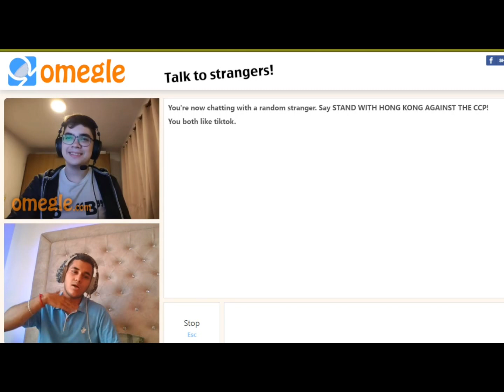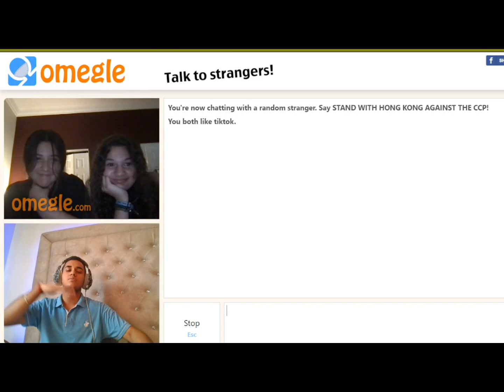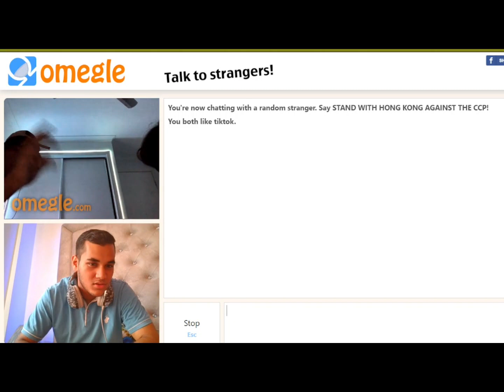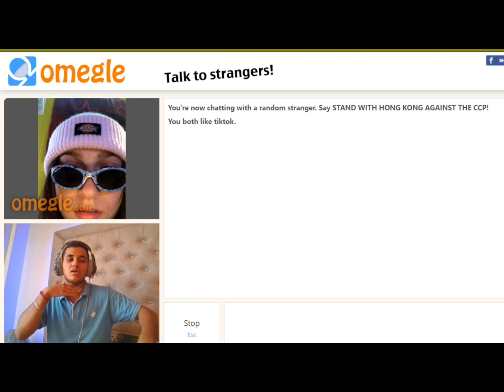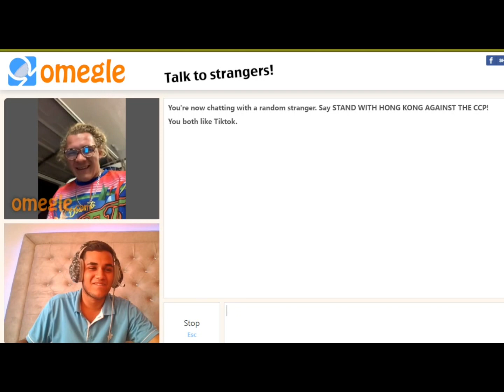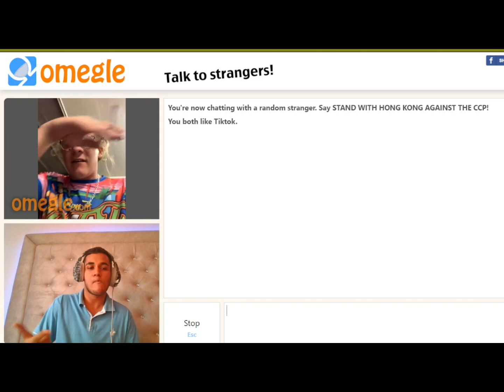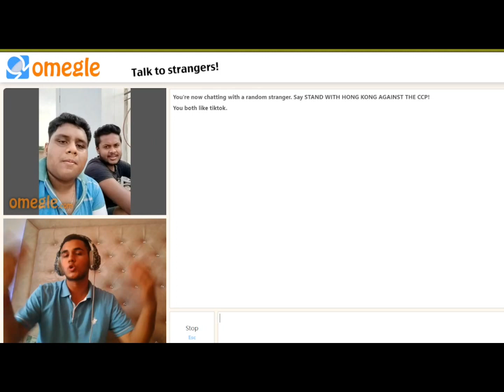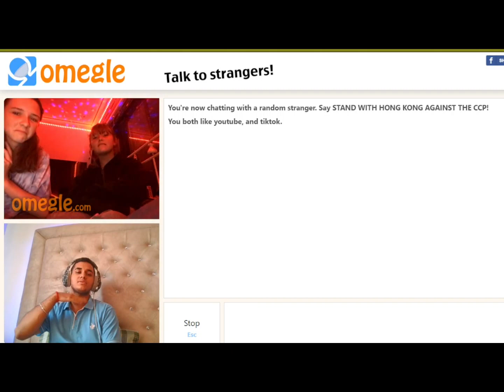EPIC OMEGLE BEATBOX REACTIONS!!!|PART 1|SHACKLE BEATS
In this video, i have recorded some epic reactions on omegle...